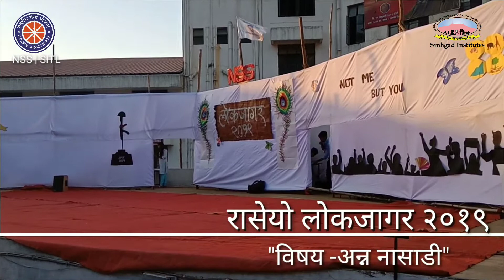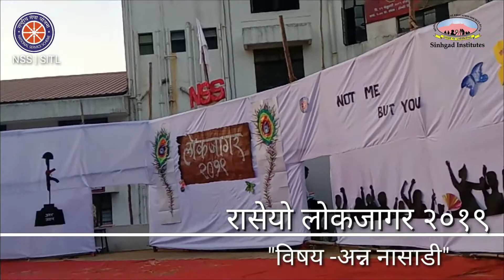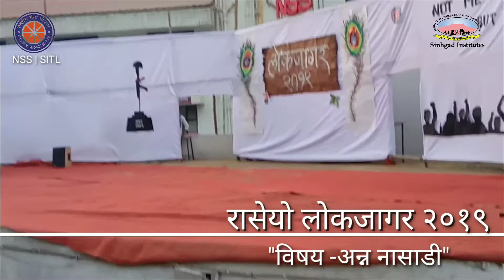Lokjagar 2k19 | Food Wastage | NSS SITL | अन्न